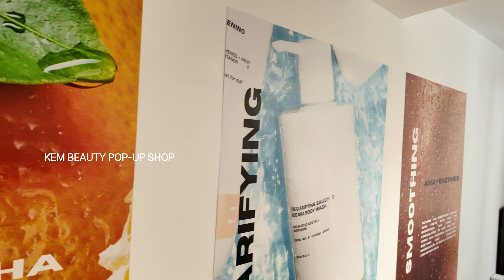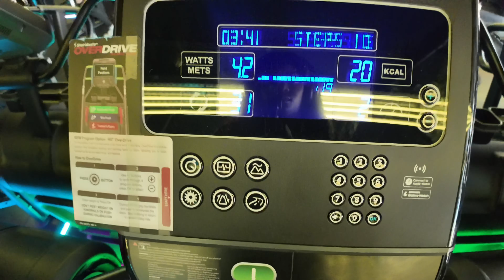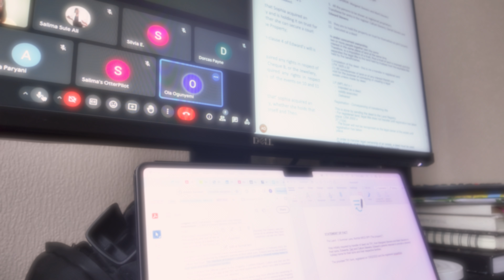vlog DITL: FASHION BUSINESS OWNER, LV UNBOXING & LAW EXAMS + MORE!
Day in My Life ✿ Fit Meetings, Mercedes Car Shopping & Law Exams + Gym

Hey everyone! In this video, I'm taking you through a productive week in my life, condensed into a 15-minute vlog! Join me as I navigate fashion business meetings, shop for a new Mercedes, study for my law exams, and keep up with my gym routine. It's a busy but exciting week, and I can't wait to share it with you all.

Software: Premiere Pro & Capcut